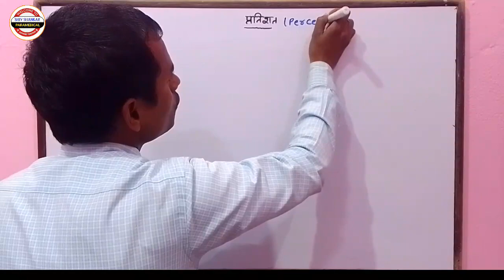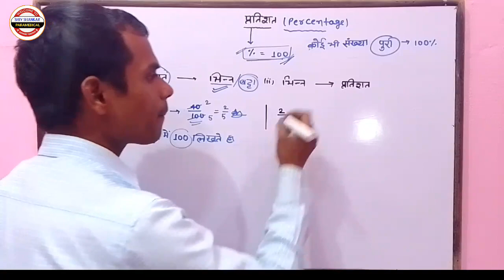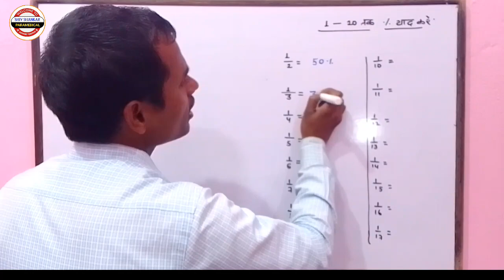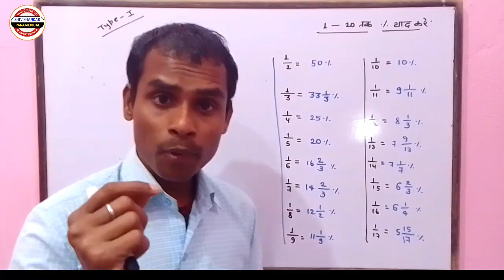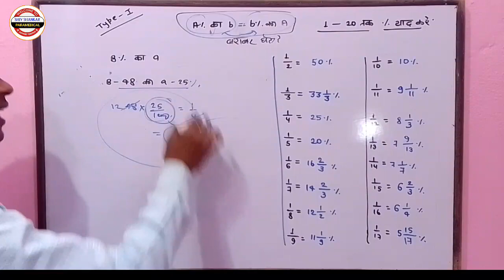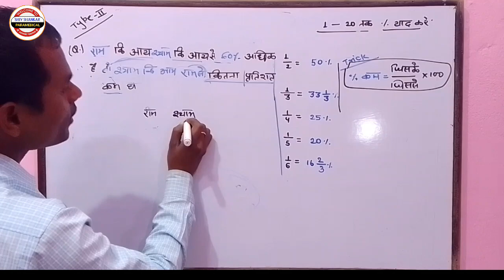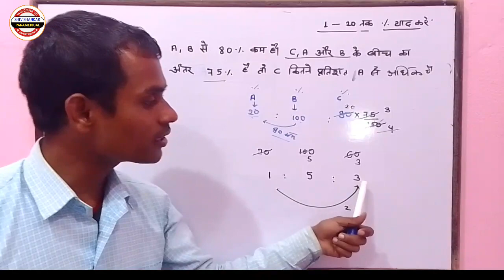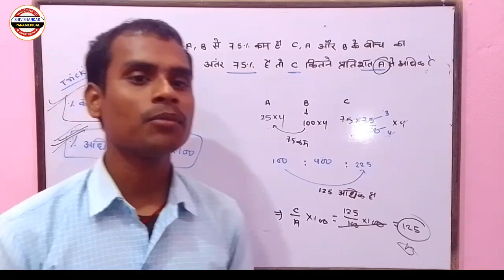Math - प्रतिशत (Percentage) Class -1 🥀 Paramedical Exam -2024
telegram Link 👇👇👇 Join kare

हमारे चैनल पर आप सभी का स्वागत है